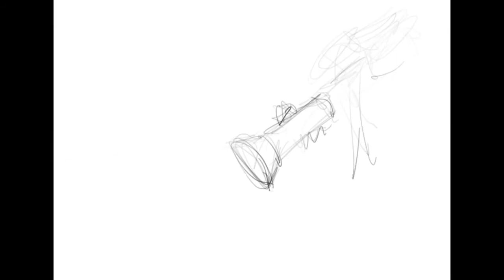Trump shines light on corruption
Watch my time lapse video showing my process of drawing the cool light effects in this editorial cartoon.
Get my book: DrawingTheRightWay.com